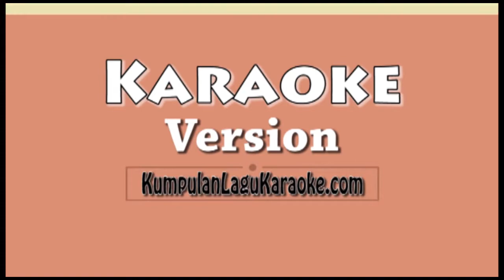WOLVES - SELENA GOMEZ FT MARSHMELLO Karaoke